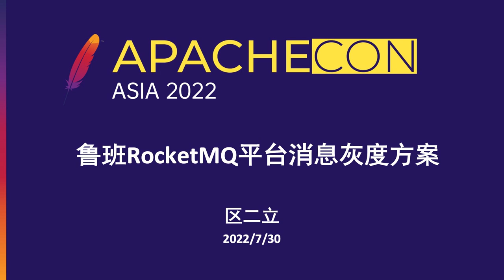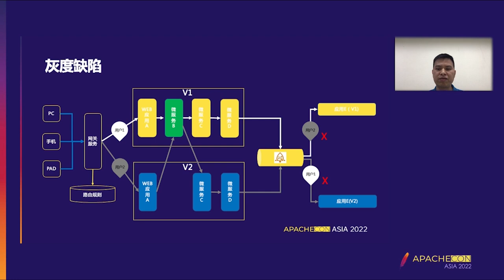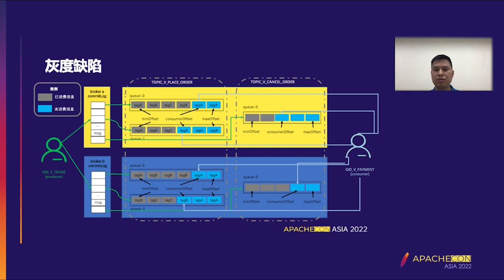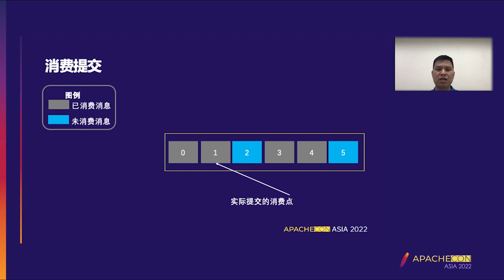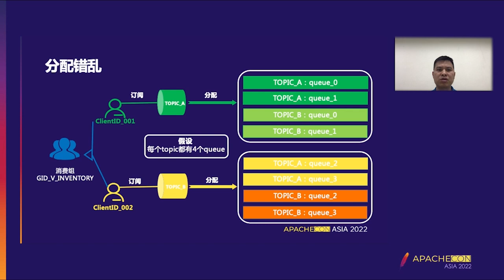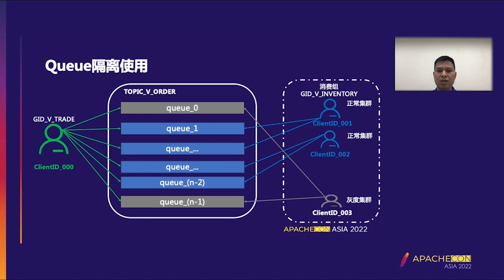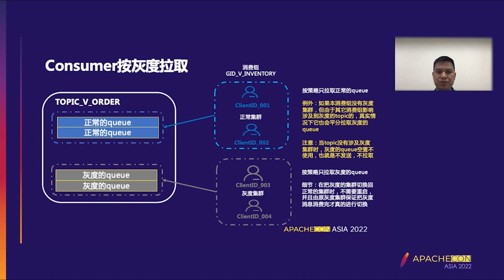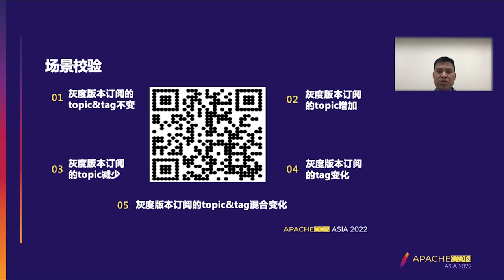Luban Rocketmq Platform Message Grayscale Scheme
Erli Qu: vivo, Technical director,
Former Technical architect of Ali Middleware and native solution architect of Ali Cloud, shared different middleware in principle and practice on different occasions.
Currently serving as the central director of Vivo platform, leading the construction of Luban MQ platform from 0 to 1, sub-database and sub-table platform (supporting complex statements and customized strategies), including the shared development platform of Dubbo/MQ/HTTP /xxlJob, and global ID service in full format (considering open source);
The extension encapsulates redisson, Dubbo, Sentinel, Seata and other general middleware.

RocketMQ (MQ) is widely used as messaging middleware in transaction management, asynchronous decoupling, peak load balancing, and data synchronization applications. When the business system publishes grayscale, the call of Dubbo and HTTP can be realized in Vivo’s microservice governance and gateway platform based on the general grayscale method in the industry. However, none of the known grayscale schemes of MQ can completely solve the problem of message isolation and switch connection. Therefore, Vivo technical architecture team added extended implementation of MQ grayscale function in Luban MQ platform (including root cause analysis, resource management, subscription relationship verification, delay optimization, etc.). This scheme is mainly based on the target usage mode of split queue for deep extended encapsulation.